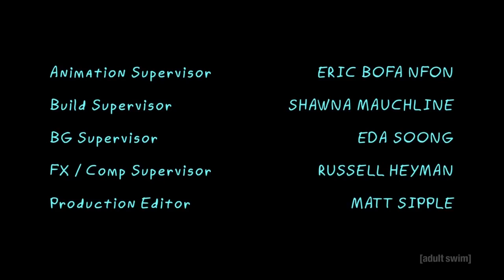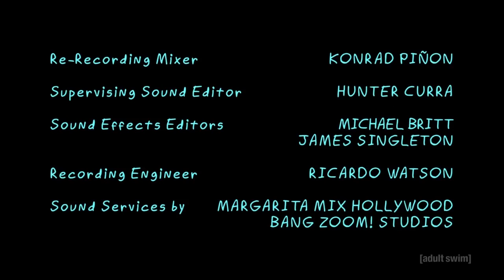Rick and Morty Season 4 Episode 4 – episode 2 ending and Post credits scene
Rick and Morty Season 4 Episode 4 ending and Post credits scene